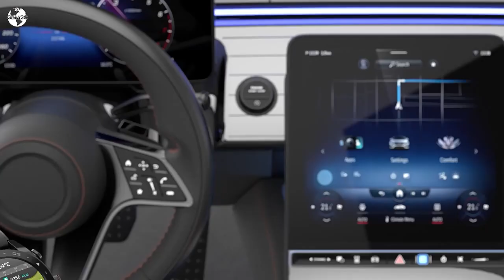運動+耳機的智能手錶 多種功能讓你驚豔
【特色】
➤2合1多功能智慧手錶和無線雙藍芽耳機
➤軍事工業外觀，金屬工藝，TPU高檔運動風帶，1.52吋全觸控屏
➤BT 5.0技術，連接更穩定，能耗更低，搭配先進音樂晶片，體驗更好
➤清晰的藍芽通話與訊息提醒，讓您工作時也能立刻接獲最新訊息
➤支援連續監測心率和多種運動模式，科學分析，管理你的健康
➤智慧型手錶相容於 Android 10.0 和 IOS 5.0 以上智慧型手機
➤400mAh大電量，充飽電約3.5小時，待機時間長達25天
➤多種內建、自定義錶盤隨心更換，創造屬於自己的專屬桌面
商品詳細網址：